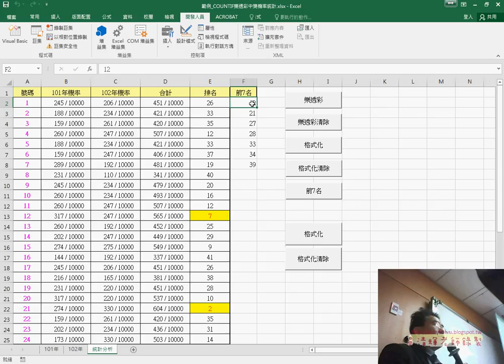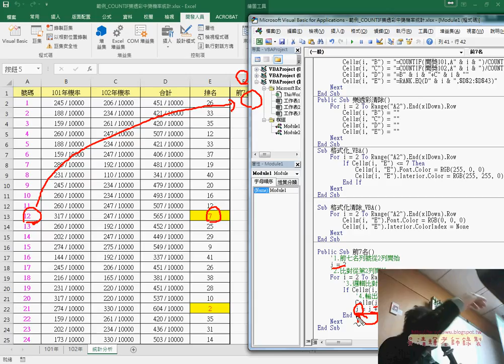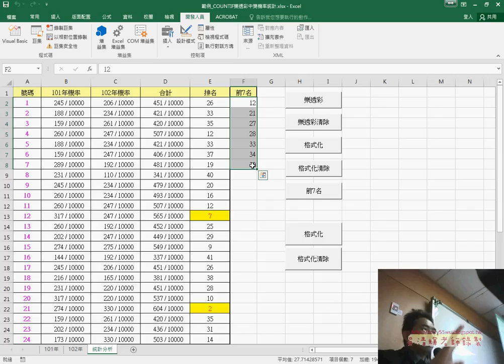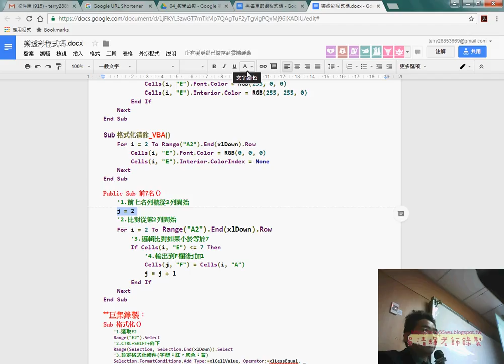07 撰寫格式化與前七名列表的VBA程式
文化EXCEL高階函數與大數據VBA自動化07(COUNT相關函數與黑名單篩選範例&黑名單篩選細節與樂透彩統計&RANK排序與設定格式化條件&用VBA的SUB直接輸出公式到儲存格&用錄製巨集產生VBA程式&撰寫格式化與前七名列表的VBA程式&範例007_產線人員工資之和說明)

上課內容：
01_COUNT相關函數與黑名單篩選範例
02_黑名單篩選細節與樂透彩統計說明
03_樂透彩中獎機率統計說明
04_RANK排序與設定格式化條件
05_用VBA的SUB直接輸出公式到儲存格
06_用錄製巨集產生VBA程式說明
07_撰寫格式化與前七名列表的VBA程式
08_範例007_產線人員工資之和說明

課程理念：
1.以循序漸進的方式, 透過詳細的說明和實用的50個Excel VBA範例,

2.進而解說EXCEL與資料庫的結合，甚至將EXCEL當成資料庫來使用，

3.將結合GOOGLE雲端試算表，教您如何將EXCEL函數雲端化與網路化。

上課用書：
Excel VBA一點都不難：一鍵搞定所有報表
作者： Excel Home
出版社：博碩
出版日期：2013/06/26
定價：380元

吳老師  106/1/12